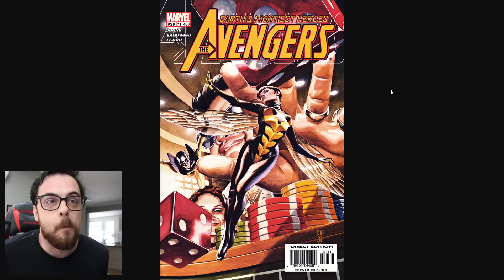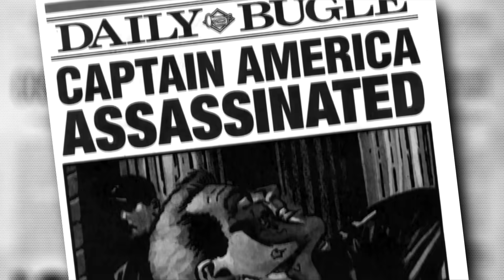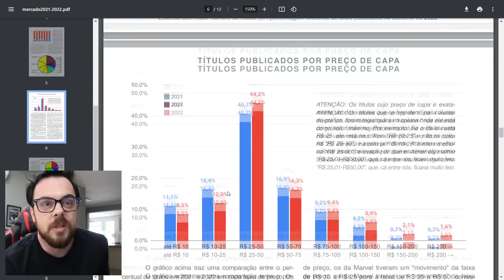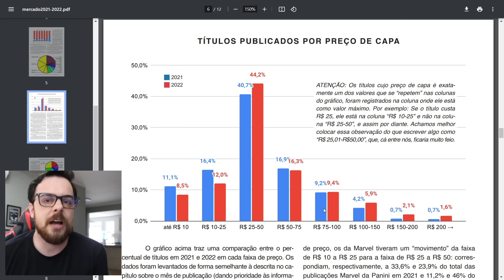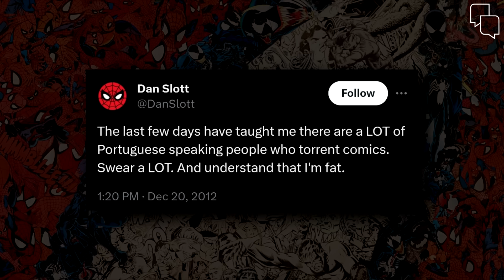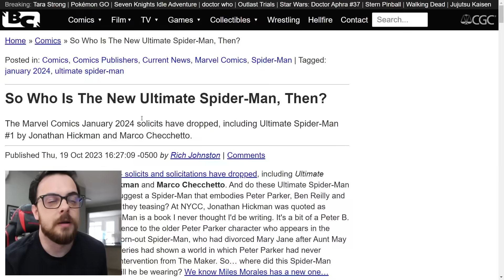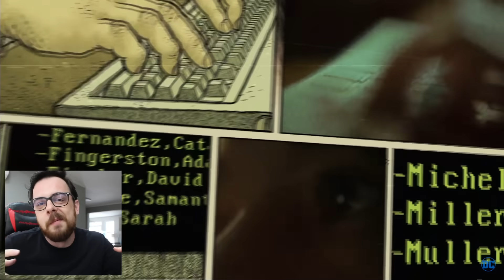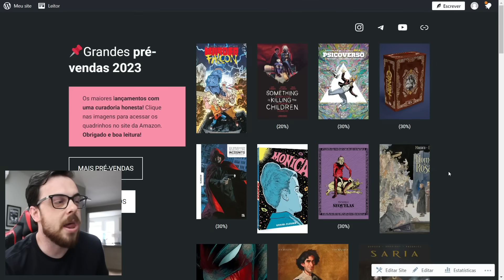OS NÚMEROS DO LUXO + AMEAÇAS DE MORTE + O DESCANCELADO | 2q News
LANÇAMENTOS DA SEMANA*
✅Cara de Barro
✅Justiceiro Por Jim Lee
✅Gotham City: Ano Um
✅Nemesis Recarregado
✅A Saga dos X-Men Vol. 17
✅Kull, A Era Clássica (Omnibus)
✅Tropa dos Lanternas Verdes: Guerra Alfa
✅Batman: Terra Um (Omnibus)
✅Starman: Edição de Luxo Vol. 5

*22 a 28 de outubro/2023. Datas previstas no site da Amazon Brasil.

Links comentados!

📢 Próximos Clubes de Leitura!
28/10 As Muitas Mortes de Lila Starr | Com Belle Félix
11/11 Dissecando Chabouté | Com Sidney Gusman

00:00 A página que a Marvel censurou
01:49 Os números do quadrinho de luxo no Brasil
05:57 Conheça o Clube de Leitura do 2quadrinhos
06:45 Dan Slott tem medo do Brasil
08:24 Quem será o novo Homem-Aranha?
09:39 Batman de Rafael Grampá vai atrasar
10:59 Bastien Vivès foi descancelado?
13:17 Lançamentos da semana que vem

Este programa teve o apoio na redação de Érico Assis.

Programa dominical comentando as principais notícias sobre quadrinhos da semana!